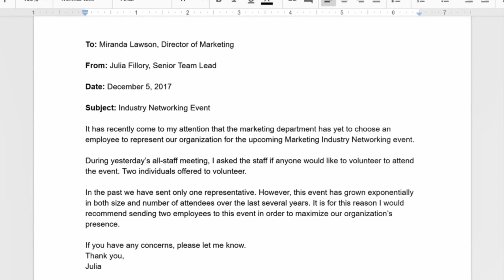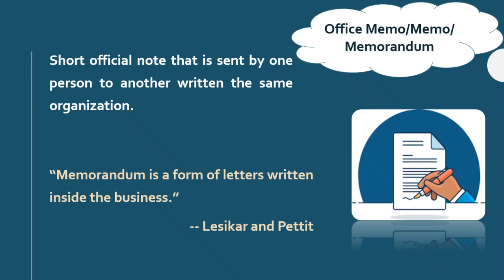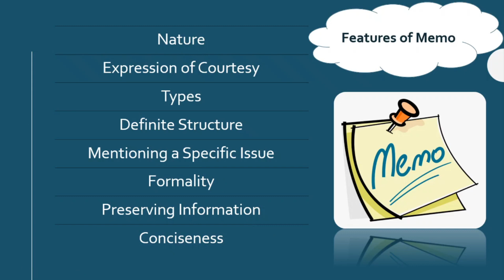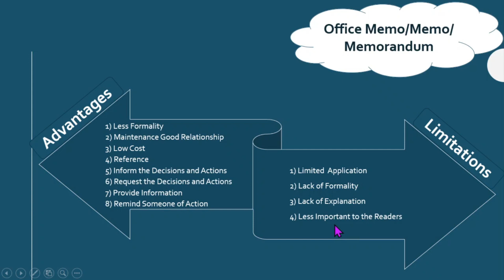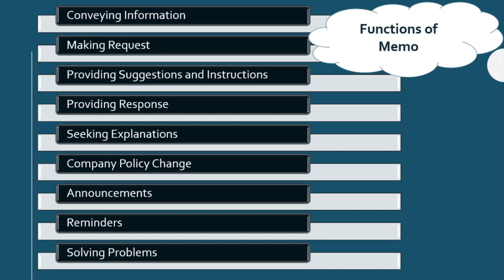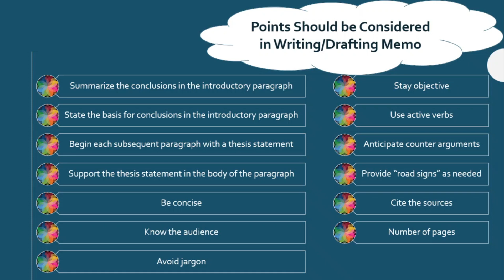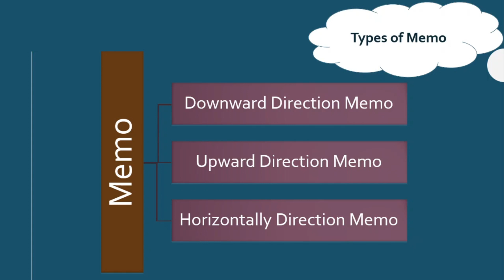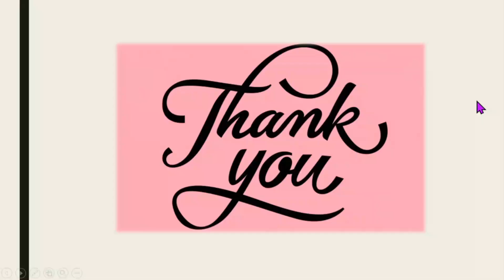Memos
Memos, BC_Chapter 07_B, Hon's 2nd Year